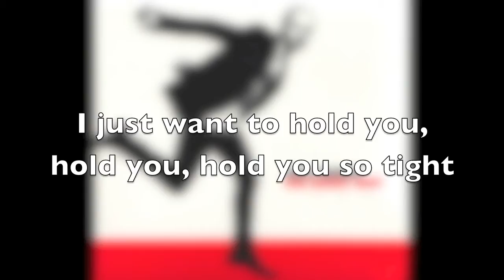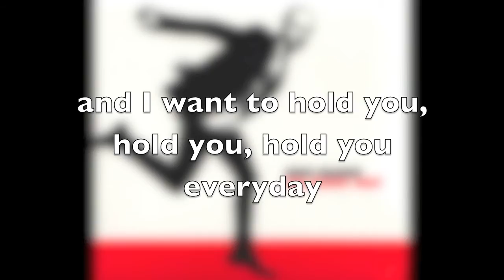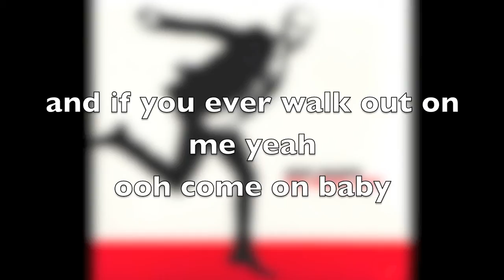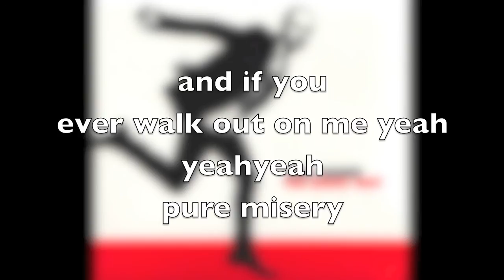Jens Marni - Misery Lyrics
06. Misery

Lyrics: Signar í Homrum